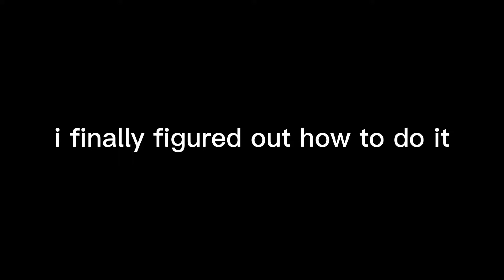Unboxing ASMR (EP - 2) | (Gaming mouse+eHDD).mp4